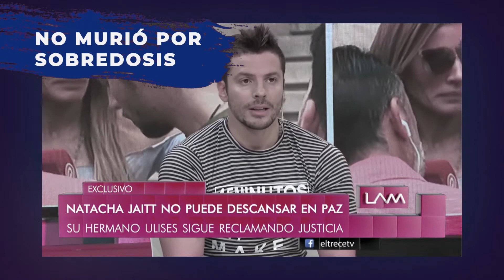Investigación: Los espias detrás de la muerte de Natacha Jaitt